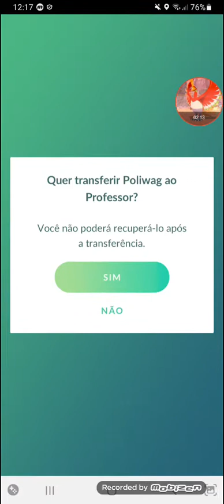batalhei contra líder sierra pela sétima vez